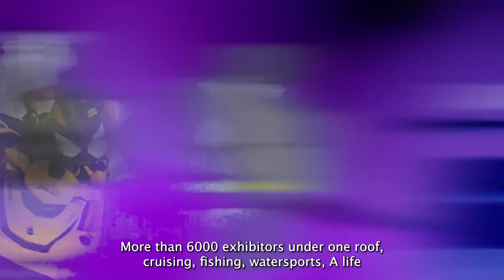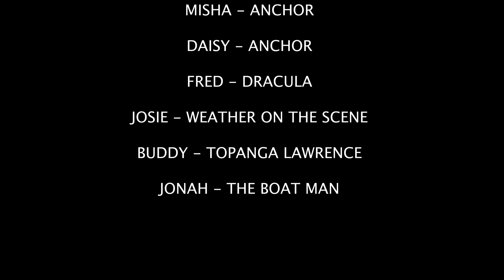SEPTEMBER 29TH FRIDAY MORNING LIVE RECORDED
WE WILL BE TAKING A HAITUS TO WORK ON OUR FILM FESTIVAL.
*SAM AS DRACULA NOT FRED